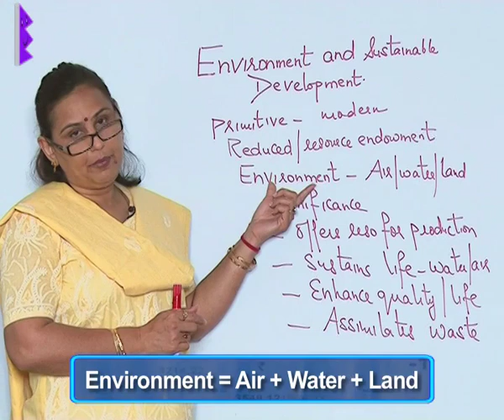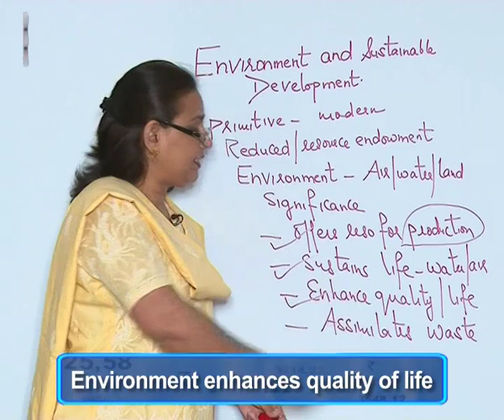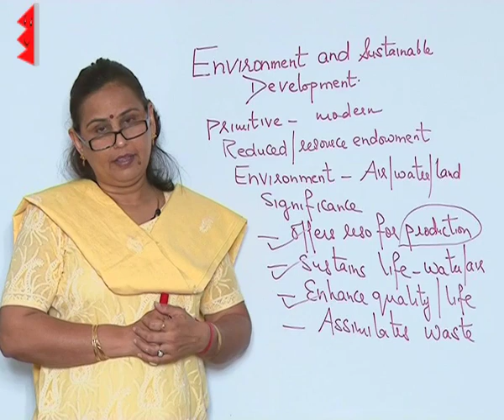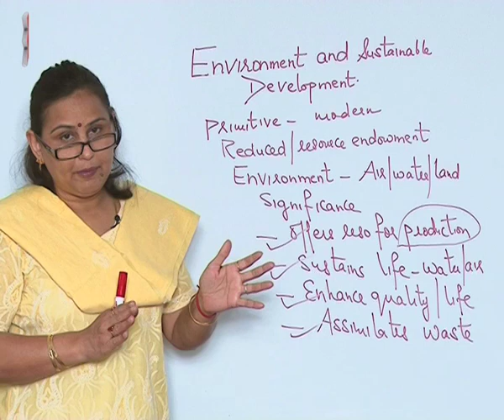CBSE Class 11 Economics Environment and Sustainable Development Significance of Environm |Extraminds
Chapter: Environment and Sustainable Development
Topic: Significance of Environment
Extraminds